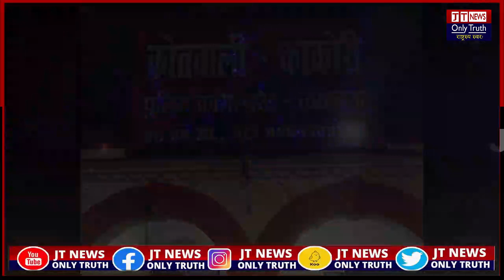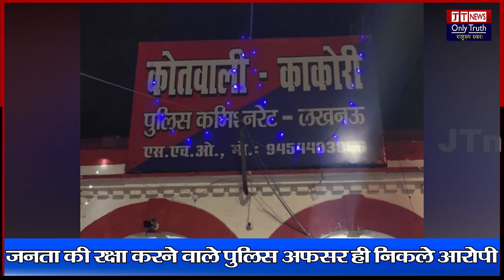IAS दोस्त ने बचा लिया नही यूपी पुलिस के सिपाहियो ने कोई कसर नही छोड़ी थी | Lucknow | UPSC News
अगर दोस्त आईएएस ना होता तो चल गई होती विनीत सिंह की जान !
प्रशासन मैं ऐसे पुलिस अफसर की वजह से पूरे यूपी पुलिस की हो गई किरकिरी!
जनता की रक्षा करने वाले पुलिस अफसर ही निकले आरोपी दे दी युवक की जिंदगी बर्बाद करने की धमकी!
उधर युवक ने लगाया अपने आईएस दोस्त के पास फोन तो निकल गई सारी हेकड़ी हो गए सस्पेंड
अब योगी देंगे इतनी बड़ी सजा की कभी निर्दोष को फसाने की कोशिश नहीं करेंगे!

सीएम योगी आदित्यनाथ कानून व्यवस्था से समझौता कभी नहीं करते और इसीलिए उत्तर प्रदेश में कानून व्यवस्था राज सुचारू रूप से कायम है!
मुख्यमंत्री योगी आदित्यनाथ जहां एक ओर कानून-व्यवस्था को लेकर लगातार निर्देश दे रहे हैं, वहीं यूपी पुलिस में कार्यरत कुछ जवान आज भी बेलगाम हैं. पूरा मामला राजधानी लखनऊ के बाराबिरवा इलाके का है, जहां UPSC की तयारी कर रहे विनीत सिंह को यूपी पुलिस के तीन सिपाहियों ने न केवल मारा पीटा, बल्कि गांजा और स्मैक की तस्करी के आरोप में जीवन बर्बाद करने की धमकी दी. गनीमत यह रही कि मध्य प्रदेश में ट्रेनी आईपीएस दोस्त से विनीत की बात हो गई, जिसके बाद उनकी जान बची. अब इस मामले में आरोपी सिपाहियों को सस्पेंड करते हुए जांच ACP काकोरी को जांच सौंप दी गई है

पूरा मामला 17 जुलाई के रात की है. विनीत सिंह बाराबिरवा चौराहे पर थे तभी तीन सिपाही, जिसमें से दो वर्दी में थे और एक सादी वर्दी में, एक ओला टैक्सी ड्राइवर को पीट रहे थे. विनीत से यह नहीं देखा गया तो उन्होंने सिपाहियों को टोका. इसके बाद क्या था तीनों ने मिलकर विनीत की पिटाई शुरू कर दी. पीटते-पीटते उनका मोबाइल तोड़ दिया. उसके बाद उसे ई-रिक्शा पर लादकर रेल की पटरियों के किनारे ले गए, जहां उसपर लाठियां बरसाई गईं और कहा गया कि गांजा और स्मैक की तस्करी में जेल जाएगा. उसके बाद तीनों सिपाही उसे मानक नगर थाना लेकर आए. किसी तरह विनीत ने ठाणे में एक एक्सीडेंट के मामले में लाए गए शख्स से मोबाइल लिया और अपने ट्रेनी आईपीएस दोस्त को फोनकर पूरी घटना बतायी. इसके बाद आईपीएस दोस्त ने काकोरी ACP को फ़ोन किया. इसके बाद लेकिन इस बीच मामला मीडिया में आ गया. जिसके बाद आरोपी सिपाहियों अनमोल मिश्रा और गजेंद्र सिंह को सस्पेंड कर जांच बैठा दी गई है. साथ ही एसीपी काकोरी अनूप कुमार सिंह को मामले की जांच सौंपी गई है. सिविल सर्विसेज की तैयारी कर रहे हैं विनीत सिंह ने बताया कि थाने में इंस्पेक्टर ने कहा कि किसी से शिकायत मत करना वरना करियर ख़राब हो जाएगा. अगर तुम शिकायत करोगे तो पिटाई भी करेंगे और तुम्हारी पढ़ाई बर्बाद हो जाएगी. विनीत ने कहा कि एसीपी काकोरी अनूप कुमार सिंह ने कहा कि इस मामले में कड़ी कार्रवाई होगी. जिसके बाद आरोपी सिपाहियों को सस्पेंड किया गया है. विनीत की जान बची..
लेकिन इस बीच मामला मीडिया में आ गया. जिसके बाद आरोपी सिपाहियों अनमोल मिश्रा और गजेंद्र सिंह को सस्पेंड कर जांच बैठा दी गई है. साथ ही एसीपी काकोरी अनूप कुमार सिंह को मामले की जांच सौंपी गई है. सिविल सर्विसेज की तैयारी कर रहे हैं विनीत सिंह ने बताया कि थाने में इंस्पेक्टर ने कहा कि किसी से शिकायत मत करना वरना करियर ख़राब हो जाएगा. अगर तुम शिकायत करोगे तो पिटाई भी करेंगे और तुम्हारी पढ़ाई बर्बाद हो जाएगी. विनीत ने कहा कि एसीपी काकोरी अनूप कुमार सिंह ने कहा कि इस मामले में कड़ी कार्रवाई होगी. जिसके बाद आरोपी सिपाहियों को सस्पेंड किया गया है.